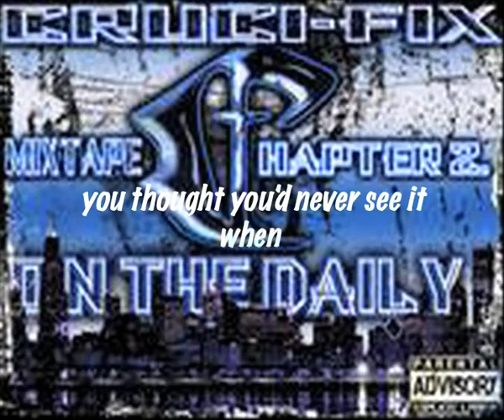Women Got Game